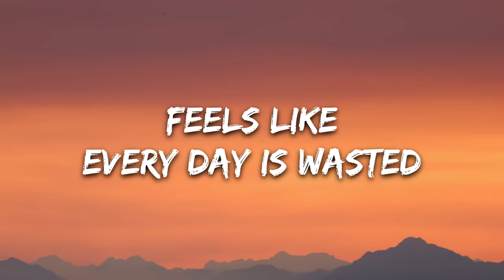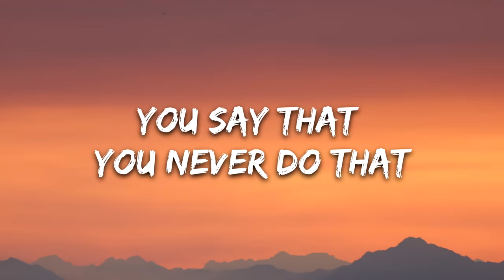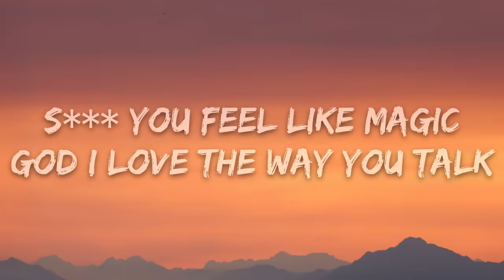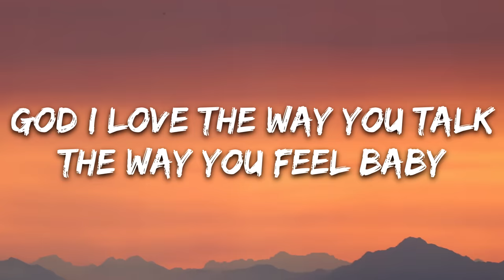Fly By Midnight - Automatic (Lyrics) feat. Jake Miller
🎤 Lyrics: Fly By Midnight - Automatic feat. Jake Miller

Wake up
Man I hate the front door
Tell myself go out more
End up in the same bed lonely
Feels like
Every day is wasted
Like I'm on a wait list
For someone to really know me

I don't know where you're from I don't care if it's real
Cause I like the way you talk

Automatic
Shit you feel like magic
Cinematic
(And I)
Gotta have it
God I love the way you talk
The way you feel
Baby

I've been
Driving with the breaks on
Taking all the turns wrong
But if it brought me here I'm not mad
Tell me
This don't happen often
Got you ditching your friends
You say that you never do that

Automatic
Cinematic
(And I)
Gotta have it

Automatic
Cinematic
(And I)
Gotta have it
Baby

Baby